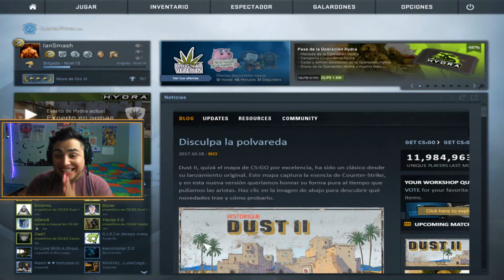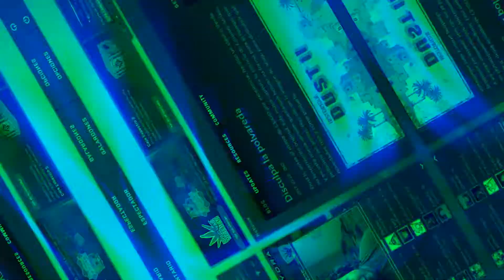PRIMER OVERWATCH Y YA TOCAN SPINBOTS l CSGO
Nueva serie al canal, comparto con ustedes los Overwatch en CsGo para meterle VAC a todos los trampositos del server !!

►Espero les guste el contenido.

Apoyame dando tu Like y compartiendo con tus amigos !!

◘ Muusical.ly: @Ian_smash